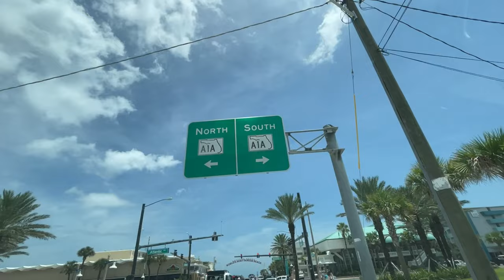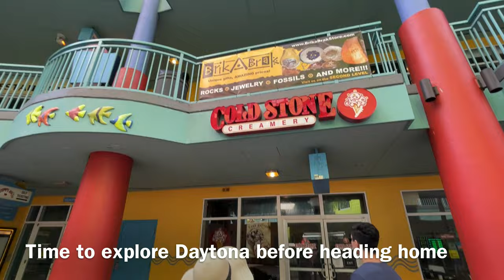Daytona Beach staying at a 3 bedroom condo right on the beach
What better way to celebrate family with a stay at the beach! For this trip, my sister celebrated her 30th birthday and we booked Club Wyndham Ocean Walk Resort on Airbnb. The high rise condo has the best beach location with a balcony right over the ocean, access to the beach right outside their pool, lazy river and splash area for kids!

We had a three bedroom condo which was perfect for our family of 11! The main bedroom had a king size bed and a full bathroom with a shower and whirlpool tub. The other two bedrooms each had 2 double beds and a second bathroom to share with a shower. The kitchen was fully stocked with tools to cook, plus a stove, microwave, over, dishwasher and full size refrigerator!

Review of hotel:
I would say if your looking for a large condo with an amazing location, this is a great place to stay. I will also say the room was a bit muggy and the hotel is older and a bit dirty around the edges. It has an Art Deco design and very cool look. The pools were often closed for maintenance which made it hard to try them all out, but we also had some rain which cut into our time (as to be expected in Florida!). Check in ended up being super late around 7pm, which was okay for us but I could see this being a terrible inconvenience m? But this could be a COVID thing too. Check out was 10am, a bit too early with suck a late check in time! Many hotels are single room and we enjoyed this larger accommodation s we like to gather at one table for meals and games! So just depends on what your style is and what you need. We booked through Airbnb which was a super easy process and the price was affordable for the amount of people staying. Wish we could have been there longer and had more time at the pools! Next time we want to rent bikes and ride them on the beach!

Check out our Amazon Storefront with ideas for the beach and outdoor activities.